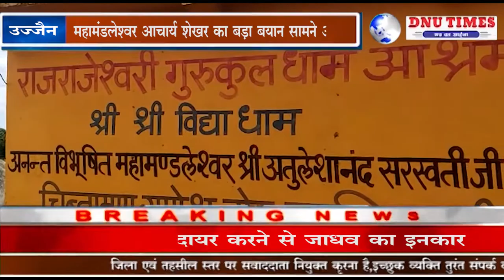उज्जैन - महामंडलेश्वर आचार्य शेखर का बड़ा बयान सामने आया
उज्जैन से महामंडलेश्वर आचार्य शेखर का बड़ा बयान  सामने आया है , महाकाल मंदिर में कॉंग्रेस नेत्री नूरी खान के प्रवेश को लेकर कई हिन्दू संगठन  के साथ अब संतो ने भी अपना विरोध दर्ज करना शुरू कर दिया है. आचार्य ने  इस मामले में कहा कि कमलनाथ के आगमन पर नूरी खान के साथ सिमी के लोगो ने महाकाल मंदिर में प्रवेश किया है.  आचार्य शेखर ने वर्ग विशेष व गैर हिंदुओ के मन्दिर में प्रवेश करने पर प्रतिबंध लगाने की मांग की ।
कांग्रेस के प्रदेश अध्यक्ष व पूर्व मुख्यमंत्री कमलनाथ मंगलवार को  विश्व प्रसिद्ध महाकालेश्वर ज्योतिर्लिंग में बाबा महाकाल के दर्शन करने पहुंचे थे  इस दौरान  प्रदेश अल्पसंख्यक आयोग की सदस्य व  नेत्री नूरी खान अपने समर्थकों के साथ महाकाल मंदिर पहुंची थी।
नूरी खान व उनके समर्थकों के महाकाल मंदिर पहुंचने पर महामंडलेश्वर व अखंड हिंदू सेना के राष्ट्रीय अध्यक्ष आचार्य शेखर ने विरोध जताया है। आचार्य शेखर का कहना है कि महाकाल मंदिर व किसी भी अन्य मंदिरों में विधर्मियो के प्रवेश पर प्रतिबंध लगाया जाए। जिस प्रकार से  जगन्नाथ व रामेश्वर मंदिर में अन्य धर्म के लोगो पर प्रतिबंध है, उसी प्रकार महाकाल मंदिर में भी प्रतिबंध लगाना चाहिए ।